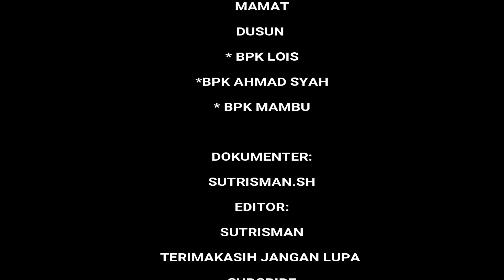NUBA ADAT MASYARAKAT DAYAK KALIMANTAN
Kehidupan masyrakat adat tidak terlepas dari kebersamaan  dan hubungan sosial lainya seperti dalam vidio ini kisah masyrakat adat yag masih melestarikan tradisi nenek moyang mereka dengan kebersaamn mencari ikan mengunakan bahan alami dea nilai kesopanan yang masih tetap di anut dimana masyarakatnya sifat gotong royong masih bisa bisa kita lihat ...